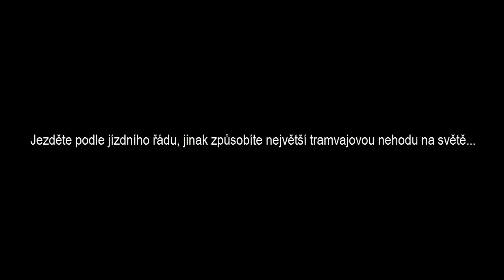MSTS MHD Olomouc 2 | Podvečerní dvojka | Fibichova → Centrum → Neředín, krematorium | Johny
Ahoj všichni! Dneska tu pro vás mám konečně další díl ze hry Microsoft Train Simulator a z mapy MHD Olomouc 2! Dneska si projedeme aktivitu s názvem “Podvečerní dvojka“ s Varii ev. č. 251+252.
Doufám, že se video bude líbit :-)
Pokud se vám video líbilo, zanechte like.
Díky všem za shlédnutí tohoto videa!